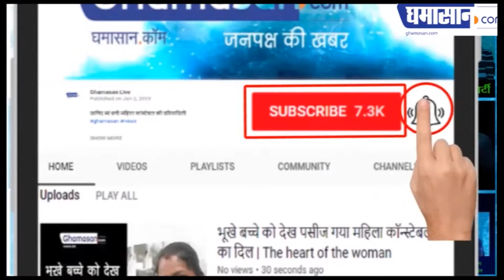पटना की बाढ़ ने व्यापारियों की दिवाली बिगाड़ी | Patna Floods | Heavy Rainfall in Patna | Ghamasan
बाढ़ के कारण हुआ है अरबों का नुकसान |
पटना की बाढ़ ने व्यापारियों की दिवाली बिगाड़ी | Bihar Floods | Heavy Rainfall in Bihar | Ghamasan